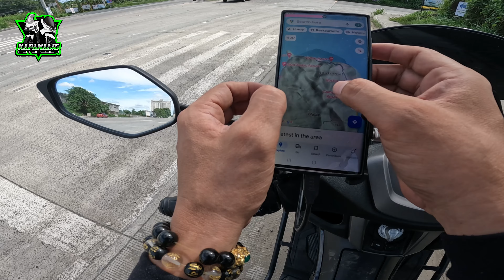ANG Lakas ng Alon Mabini Loop/Anilao Port